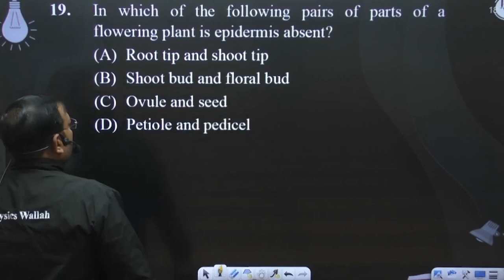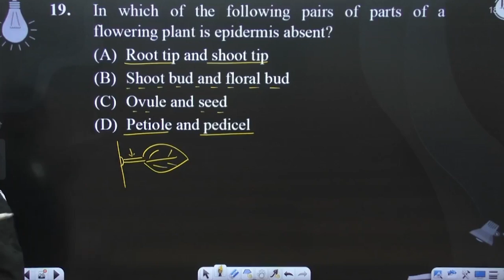In which of the following pairs of parts of a flowering plant is epidermis absent?....